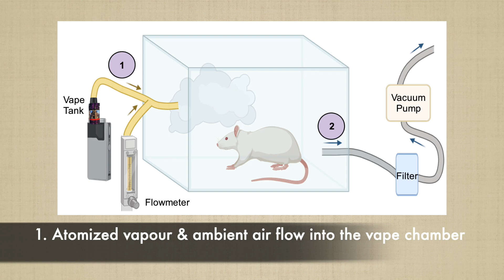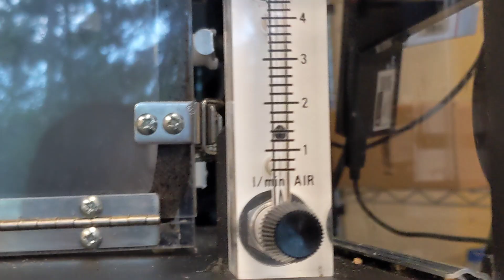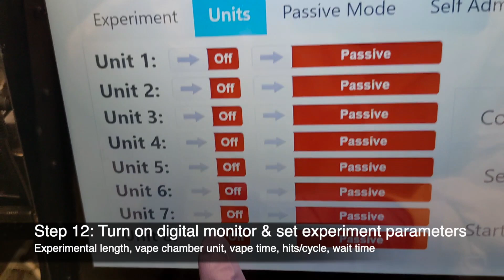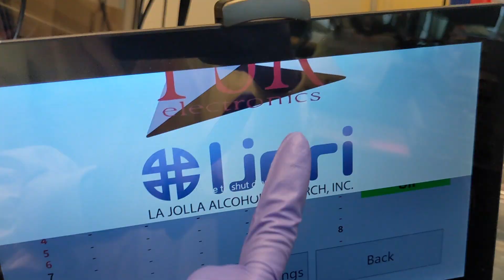Vape Chamber Video Protocol: Passive Administration (LJARI E-Vape Chamber)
This video details our vape chamber protocol for passive vapour administration using the La Jolla Alcohol Research Inc E-Vape Chamber.

Video by: Rebecca Przy